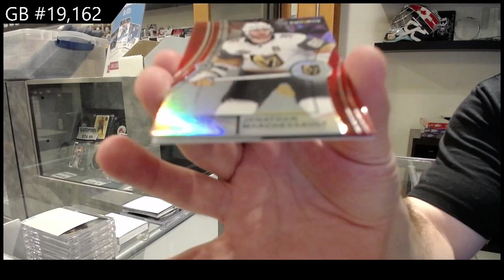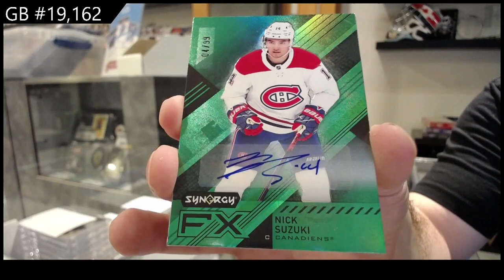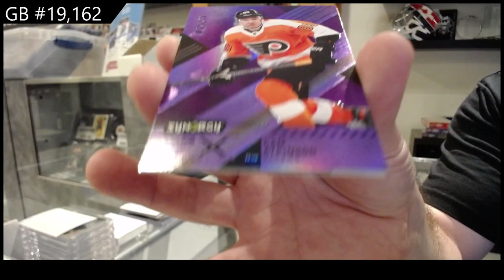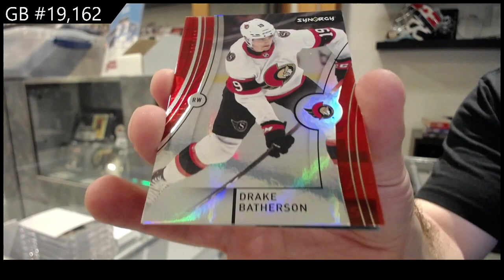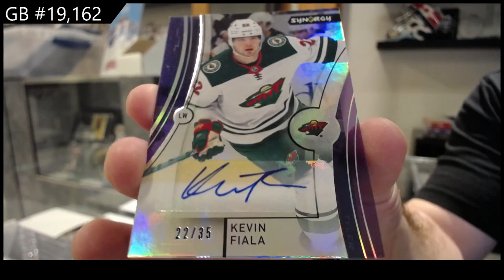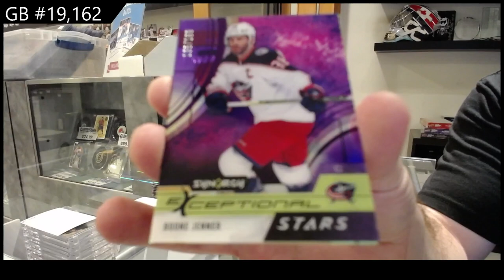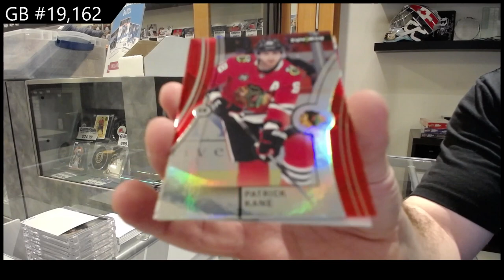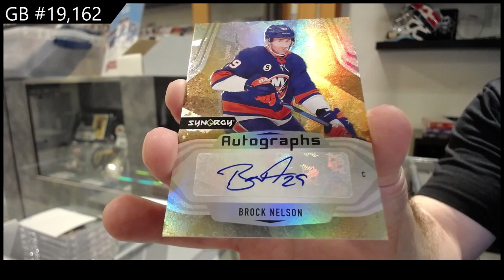21-22 Upper Deck Synergy Hockey 3 Box Break - C&C GB #19,162